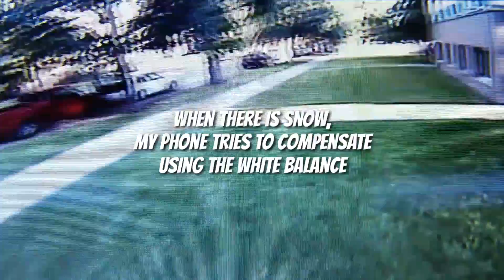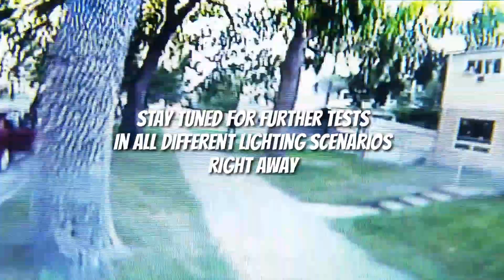Micro fpv all in one cam /vtx from Micro Motor Warehouse review part 4 (5pm test flight)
MY EVIL ERICA
RELEASE DATE JUNE 12  2022

Hi, I'm Mad Marc.
I recently received a package from Micro Motor Warehouse that contained my Reggae shark kit. Alas, my frame is still on its way. Not a problem. I was so excited to do a review on the micro fpv all in one cam /vtx that came with the kit that I decided to grab some spare parts and build a brushed gear driven quadcopter that could lift the camera so that I could do the review.  Now for the 5:00 pm flight test. Strap in!  Cause I built myself a Frankenstein!

See part 1 for a list of components that I'm using.

Also
More flight tests

Micro Motor Warehouse - "we turn toys into rocket ships!"